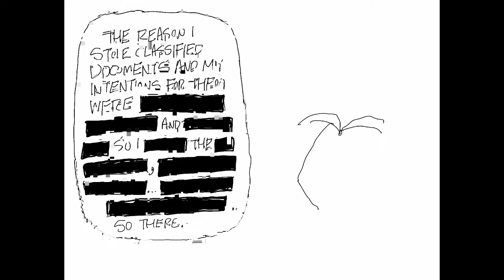Claytoonz, Episode 1796, Trump Redacted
Read the cartoon and blog at